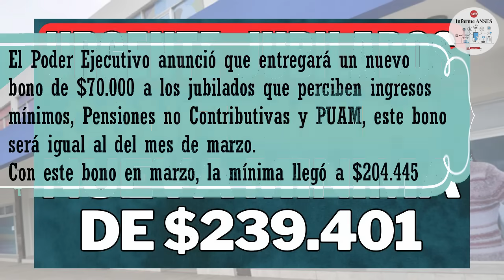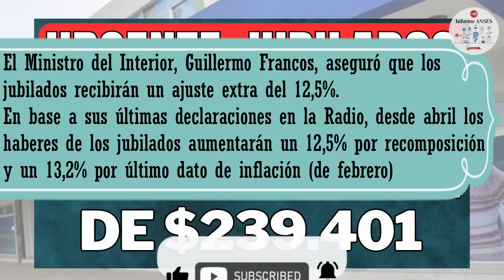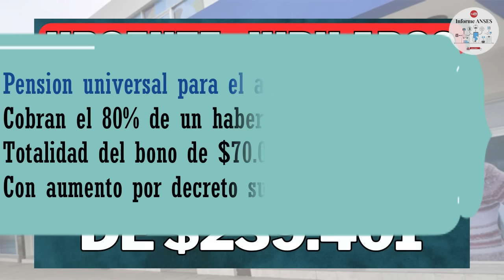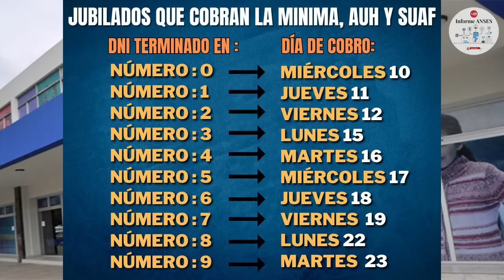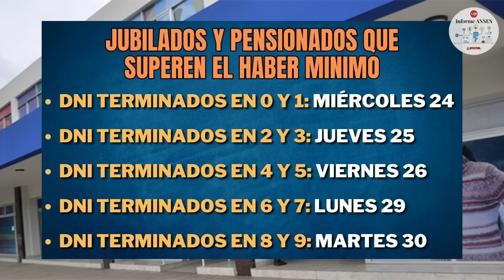CONFIRMADO: AUMENTO por DNU + BONO en ABRIL 2024 a JUBILADOS y PENSIONADOS Anses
👉🏼 El Gobierno confirmó que incrementará los haberes jubilatorios por inflación. Además, entregará un nuevo bono en abril 2024 ¿Cuándo y cuanto cobro? nueva minima en abril